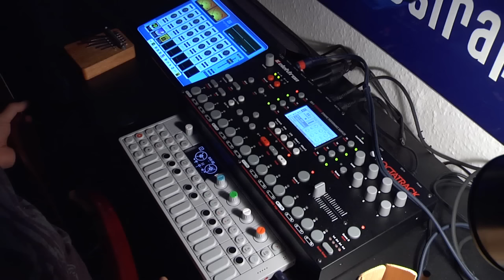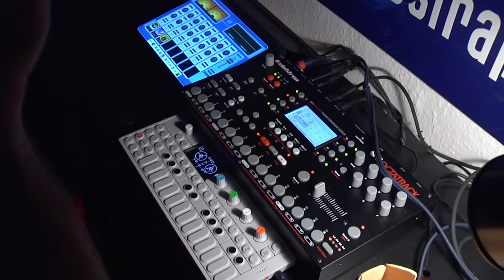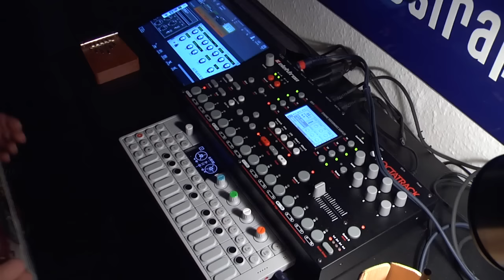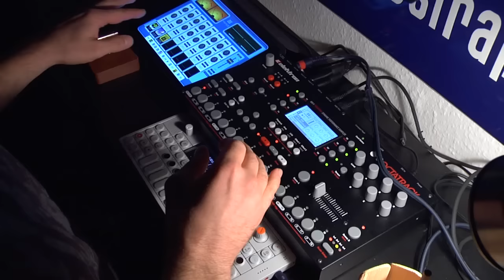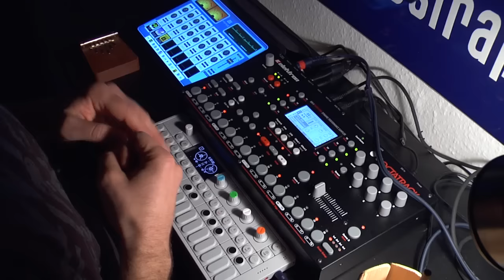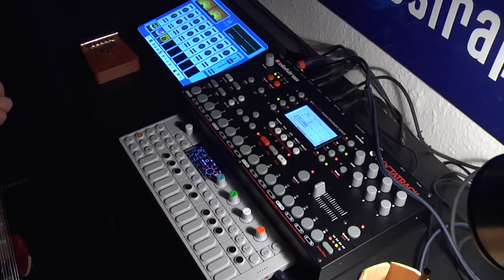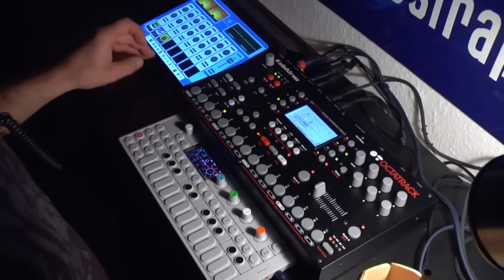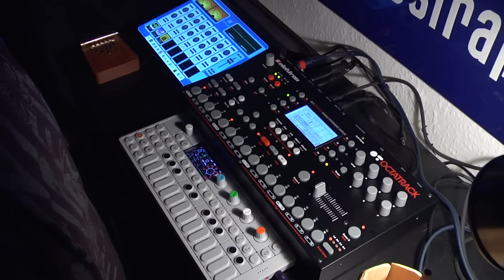7. Less talk more rock Jam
Now in english!

Please notice: My band equipment was stolen in Erfurt, Germany last week including:

Fender American Vintage  65 Jazzmaster Olympic White (Ser. V1312878) mit Lackabnutzungen auf der Rückseite und schwarzem Gurt mit Veganism Aufnäher
Marshall JCM800 Amp (Ser. W13810)
Marshall MR 1960A schräg Gitarrenbox 4x12 mit 4 Rollen
Pedaltrain Classic 2 Pedalboard mit folgenden Effekten:
Boss Tu3 Tuner
Strymon Mobius
Electro Harmonix Big Muff
Electro Harmonix Superego
Zoom CDR 70
Electro Harmonix Pog2
Strymon El Capistan
Boss DD7 Delay

Tools:
Epiphone SG  + Teenage Engineering OP1, into iconnect audio 4+ Audio Interface -- into ipad Air with Audiobus, Vocalive, Tonestack, Mimix

Since 2003 I did a radio show on our local free radio station in Erfurt playing songs and doing interviews with bands. Nothing special.

Now I thought it´s time to try out something new, so I decided to broadcast a 60min. songwriting show, recording me while I jam in my home studio or my rehearsal room.

I know it´s not for everyone and experimental, hard to listen too, but maybe someone get´s inspired and motivated to do music, even if you´re not a musician.

I´ll try to do this every 2nd Saturday 9pm.

German:
Less talk more Rock ist nach über 10 Jahren als klassische Radiosendung - Musik spezial auf Radio F.R.E.I. plötzlich etwas ganz Anderes. Ein Experiment, eine Live JamSession ein Work in Progress Musikerlebnis. Ich bin kein Musiker in dem Sinne, aber an Knöpfen, Tasten und Saiten drehen macht einfach spaß und den will ich teilen. In knapp 60 Minuten entsteht in jeder Ausgabe ein Song oder ein Klangteppich aus Loops, Samples und live eingespielten Instrumenten.

Prinzipiell ist die Idee offen für befreundete Musiker, oder sogar Publikum, je nachdem wie es sich entwickelt. Stellenweise sicher ein befremdlicher Hörgenuss - krumm und atonal, aber beim Scheitern dabei zu sein, kann auch etwas interessantes haben…. denn parallel zur Radiosendung nehme ich den Computerbildschirm und mich mit einer Kamera auf. Less talk more Rock - schräg und schief passt irgendwie zusammen.

Haltet ihr es aus?